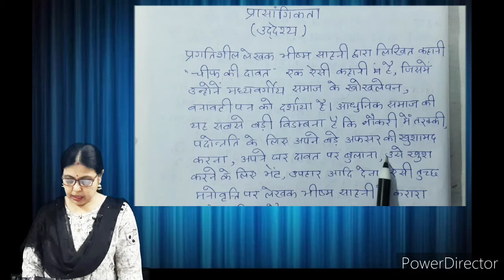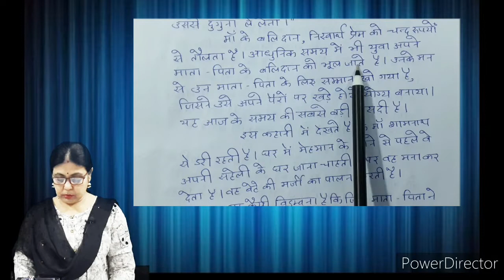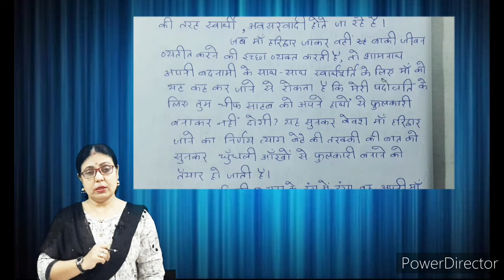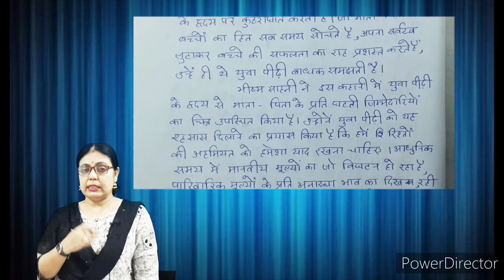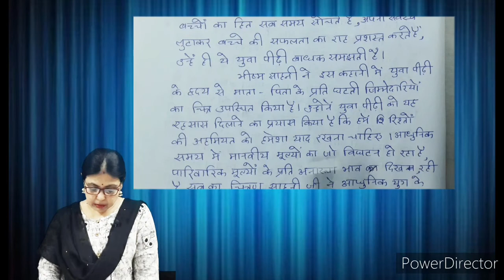"चीफ की दावत"-भीष्म साहनी (Bhism Sahani)-(भाग-2)-"प्रासांगिकता/उद्देश्य"*very important*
आज के विडिओ में मैंने भीष्म साहनी की कहानी "चीफ की दावत" के प्रासंगिकता/उद्देश्य को प्रस्तुत किया है।
यह सभी परीक्षा के लिए काफी महत्वपूर्ण है।इन के अध्ययन से आपको पूरी विषय-वस्तु समझ में आ जायेगी।साथ ही साथ पूरे पाठ का सम्पूर्ण अध्ययन आवश्यक है।अधिक जानकारी से ही परीक्षा में अधिक अंक हासिल होते है।विडिओ को like,share अवश्य करे।साथ ही channel को SUBSCRIBE अवश्य करें।
2-"मलबे का मालिक "-मोहन राकेश-(भाग-2)-
5-"अशोक के फूल "-आचार्य हजारीप्रसाद द्विवेदी(भाग-1)
15-"मुझे कदम-कदम पर"-गजानन माधव "मुक्तिबोध"